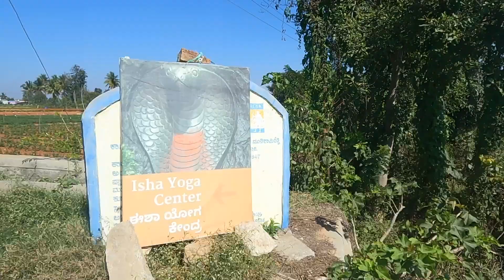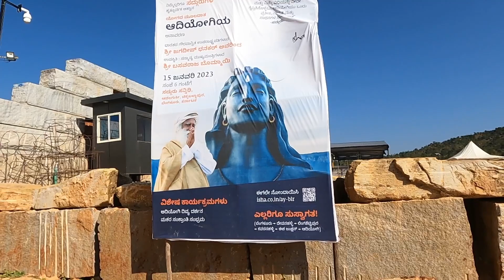Isha yoga centre Chikkaballapura | Sadhguru|Bangalore |Isha foundation|Akshatha Jain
Hello Dears,

The Isha Yoga Center, Bengaluru is located near Nandi Hills in Chikkaballapur district, 65 kilometers north of Bengaluru.
The Center is 45 km from the Kempegowda International Airport, Bengaluru (60-minute drive) and 63 km from the Cantonment Railway Station, Bengaluru (80-minute drive).
Regular bus and taxi services are available from Bengaluru city to Chikkaballapur town

Maps Link  -  Sadhguru Sannidhi, Abode of Yoga - Bengaluru (ಸದ್ಗುರು ಸನ್ನಿಧಿ, ಯೋಗ ಕ್ಷೇತ್ರ, ಬೆಂಗಳೂರು), FPP4+MH, Avalagurki, Karnataka 562101

 Let’s create a positive healthy world around us. :-)
Leave a comment on your essentials and tell me what you think of this video.

 XOXO,
Akshatha Jain